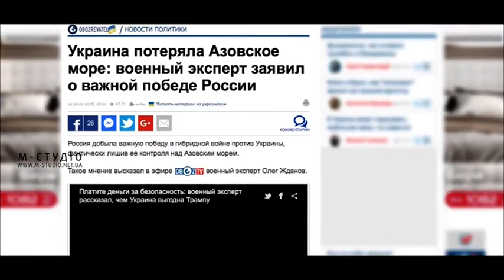Ранок з М-Студіо. Влад Русин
В ефірі "Ранку з М-студіо" реп-виконавець Влад Русин розповів про своє нове відео та плани на майбутнє.